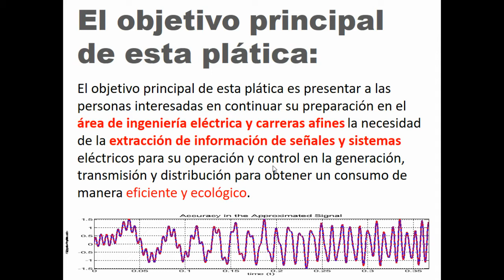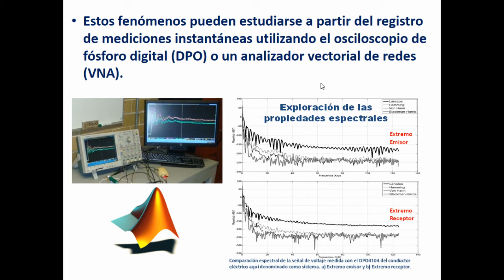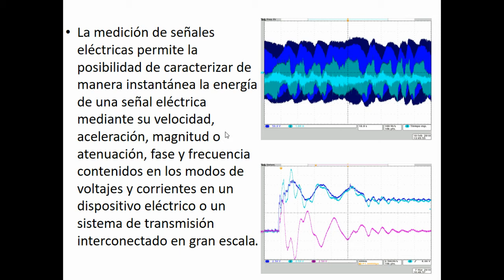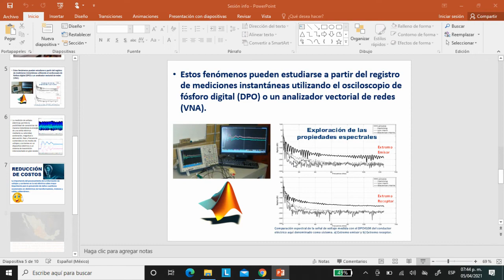Sesión informativa Maestría U de G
SESIÓNES INFORMATIVAS PARA ESTUDIAR LA MAESTRIA EN CIENCIAS EN INGENIERIA ELECTRICA EN LA U DE G